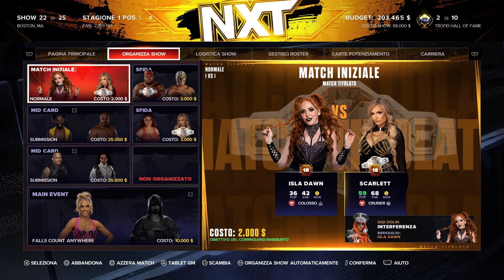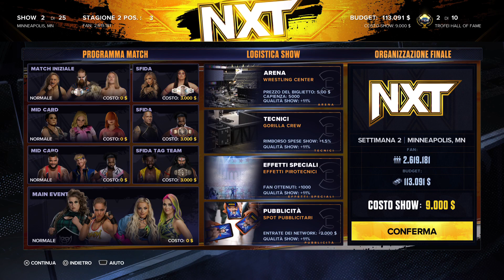Live - WWE2K24 PS5 - MyGM Terza Run ITA Parte 3